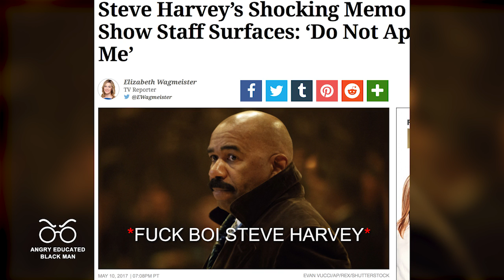Fuck Boi Steve Harvey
Bruh Steve Harvey does not know when to to shut the fuck up. You think he would’ve chilled after meeting with Trump and then his wife telling him not to go to fuck boi’s inauguration. Then he had a memo where he basically told his employees to go fuck themselves. Now he told a man from Flint to drink his brown ass water because he was mad the Cavaliers lost. That there is the definition of a soulless, spineless bitch nigga. Reveling in another man’s oppression when you’ve experienced his struggle. Truly a rare class of fuck boi.